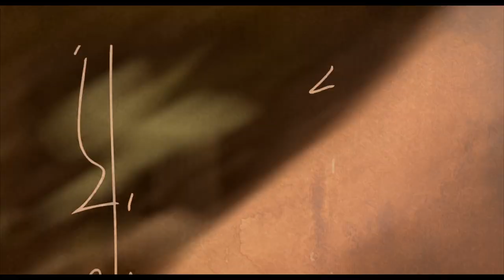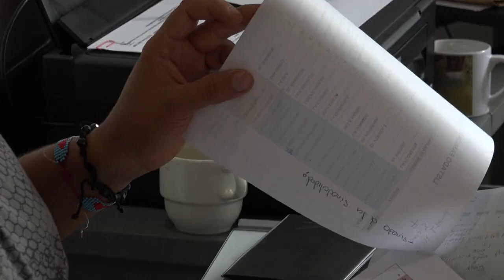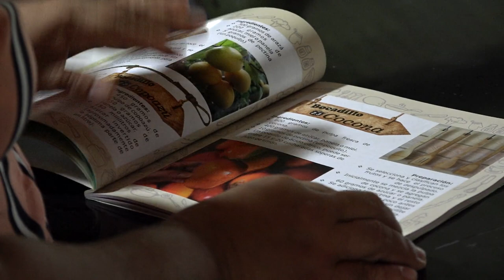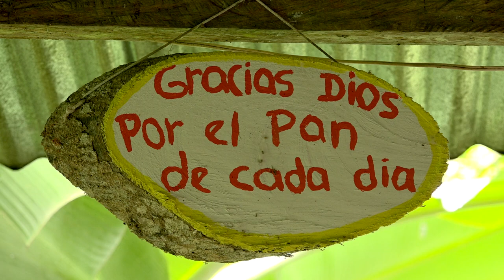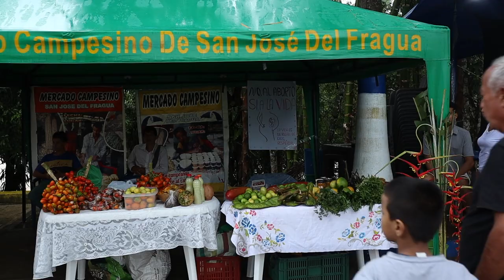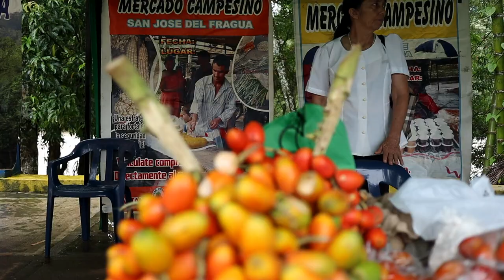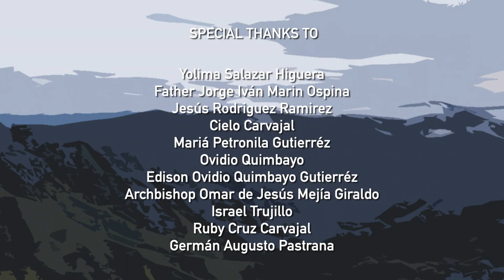The Amazonian Dream: Integral ecology in action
The safeguarding of creation, of the "common home", has been particularly highlighted by Pope Francis through the encyclical Laudato si' and the synod on Amazonia. In Colombia, in the Caquetá region, gateway to the Amazon, we meet farmers, precursors of integral ecology, who run the Vicariate of the South. For 35 years, peasant families have been accompanied by this Church organisation in a process of ecological conversion, which bears many fruits of justice, peace, human and spiritual development.